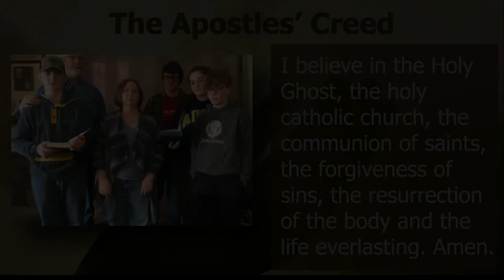The Apostles' Creed with the Boze Family